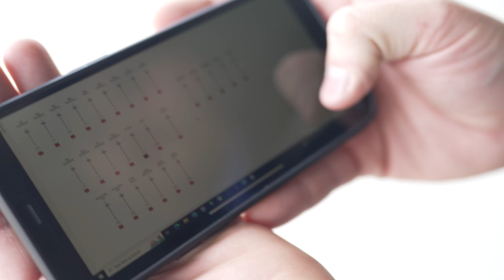Behind the Bricks: The Secrets to the IMS Public Address System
On this episode of Behind the Bricks, IMS President Doug Boles comes to you from a secure location at the Indianapolis Motor Speedway – the central location of our Public Address sound system! You’ll see the original floor of the room from the 1920s, learn how IMS became one of the largest sound systems in the world and see who’s behind the improved music coming from the Speedway’s speakers!